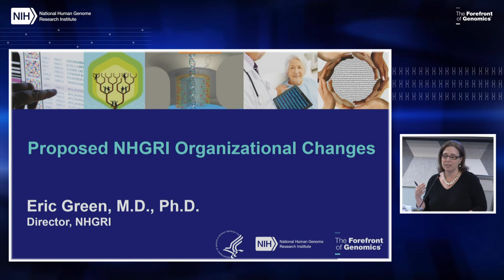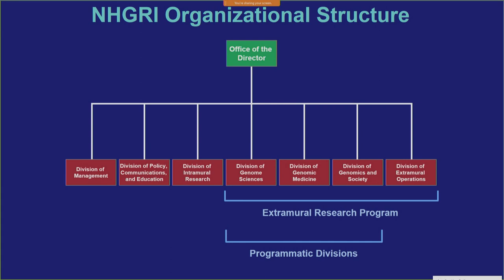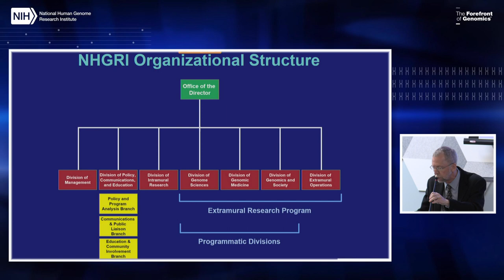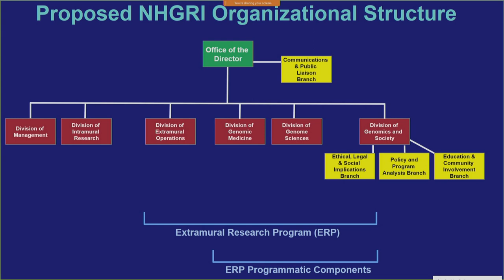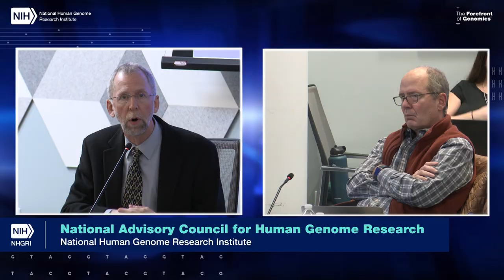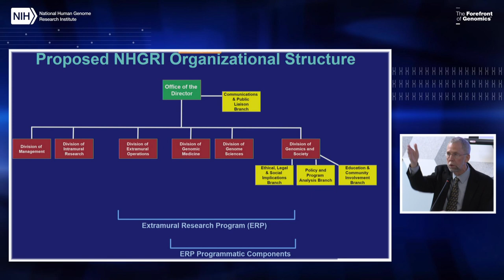Public Hearing: Proposed NHGRI Organizational Changes (Feb. 2020) - Eric Green and Ellen Rolfes